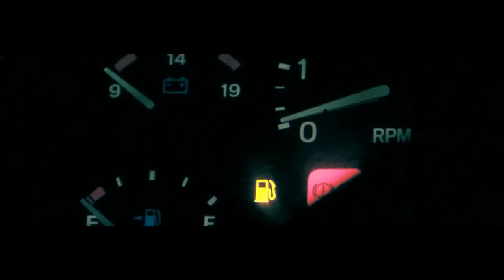Carl Kennedy & Tommy Trash ft Rosie Henshaw Blackwater